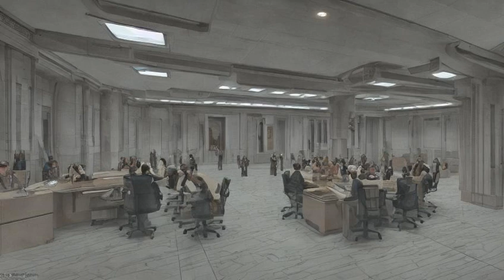Star Wars: Coruscant - Locations - Senate Building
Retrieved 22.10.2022